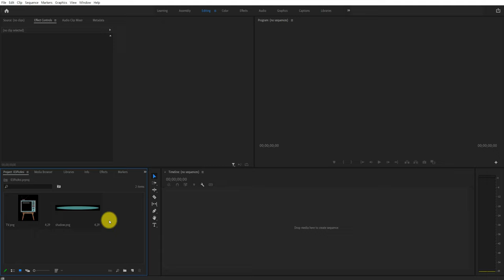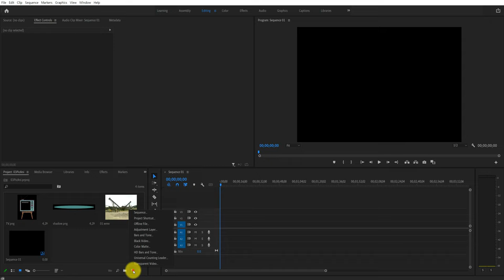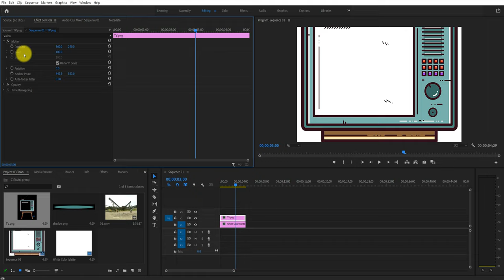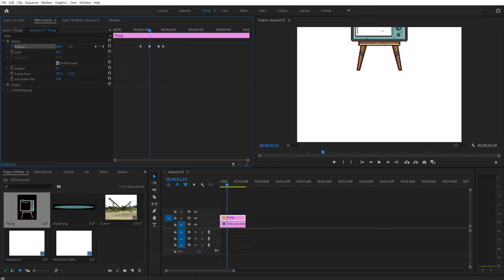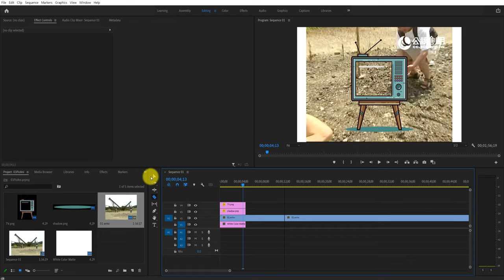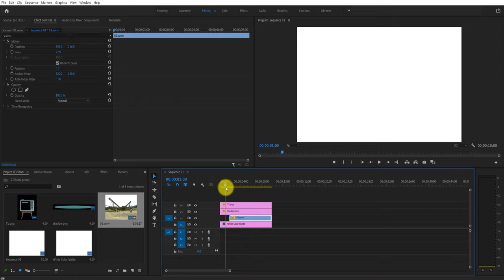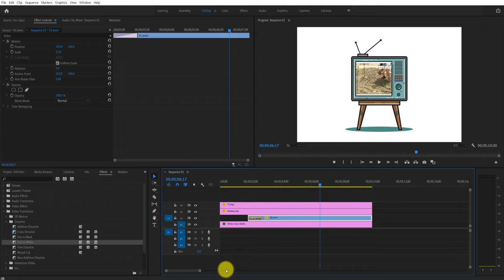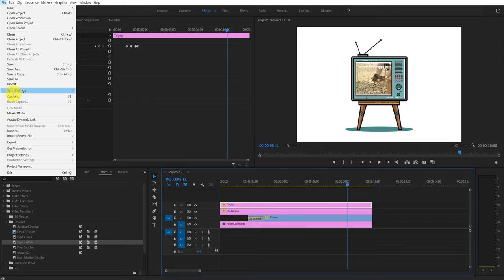KM Premiere 快速上手 | 影片剪輯技巧 #03 特效控制 圖片動畫 | Premiere Pro 教學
軟體版本：Adobe Premiere Pro 2021

其他說明：錄製教學只因學生需要，然後也沒有時間剪輯，因此口誤或操作有問題，就當作沒看見吧！公開只為知識分享，開廣告只因為不開白不開，以上說明XD。